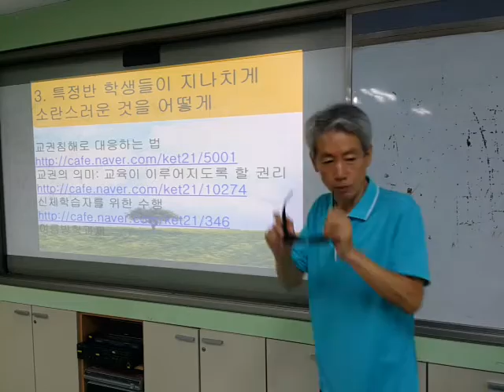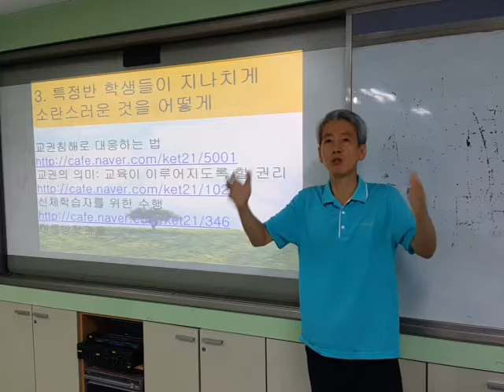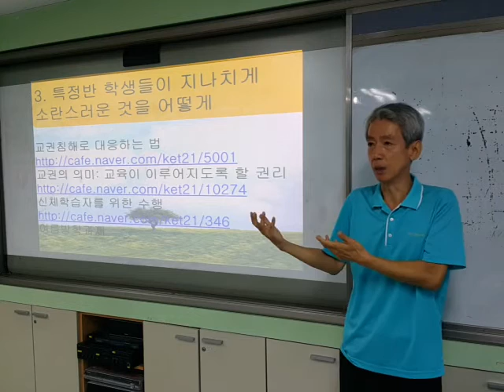수업 방해는 교권 침해 사안으로 다루어야